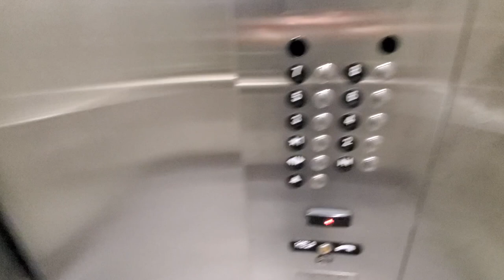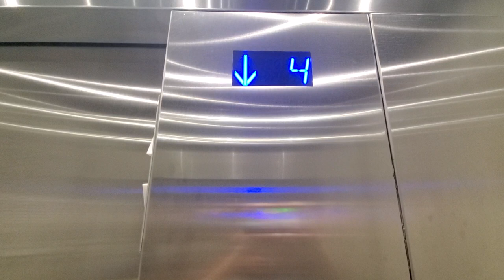NEW!! TKE Evolution Traction Elevators at UVic Cheko'nien House - Victoria BC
A brand new TKE installation!!